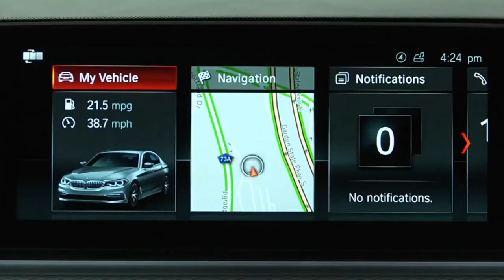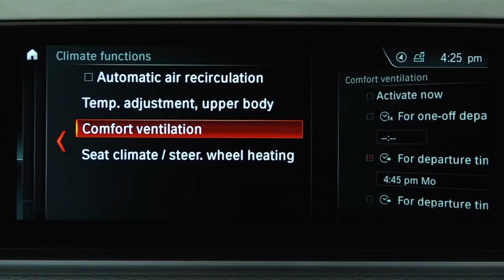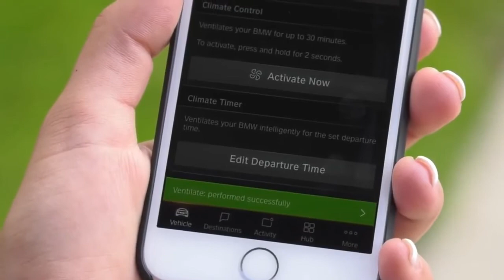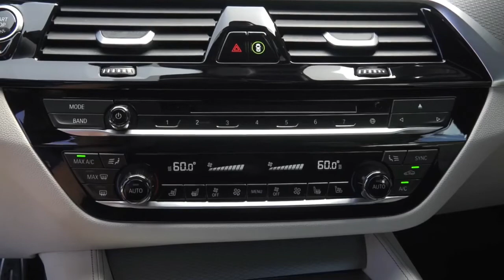2019 BMW M5 Competition Leaked, Its More Driver centric Than Ever | Video 305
Scheduled to premiere next week, the 2019 BMW M5 Competition is already listed on the automaker’s German website. The nitty-gritty, however, comes courtesy of Australia-based Bimmerpost member “ljb,” who quotes 460 kW (625 PS; 616 hp).

Torque is reportedly quoted at the same 750 Nm, translating to 553 pound-feet, but available on a wider rpm range. Given this information, the M5 Competition is more powerful than the Mercedes-AMG E63 S 4Matic+ but down on torque by 100 Nm (73.7 pound-feet). In regard to performance, the M xDrive system and eight-speed transmission help the super sedan hit 100 km/h (62 mph) in 3.3 seconds, onto a top speed of 305 km/h (190 mph) with the M Driver’s package.

Coming as standard with Y-Spoke 789M 21-inch wheels (pictured), the M5 Competition features specific tuning for the sports exhaust system, lowered and firmer suspension in Sport+ driving mode, black badging inside and out, black kidney and side grills, black touches on the lower portion of the rear bumper and trunk lid, M carbon engine cover, and Competition-branded illuminated door sills.

It should be mentioned that the titanium exhaust and carbon-ceramic brakes are optional extras. As for pricing, “ljb” heard through the grapevine the M5 Competition starts at 229,000 Australian dollars “before on roads.” What that means is, “the price is almost identical to the last Competition Package [F10 M5].”

Production is scheduled to start in July 2018, with deliveries beginning in September. Therefore, the M5 Competition will arrive at dealers for the 2019 model year. On that note, there’s no denying the BMW M8 – be it standard or Competition – will be offered with the more powerful version of the 4.4-liter twin-turbo V8.

Scheduled to premiere on June 15 at the 86th edition of the 24 Hours of Le Mans, the 8 Series is coming back to replace the 6 Series coupe, convertible, and gran coupe. Speaking of the 6 Series, the lineage soldiers on as a 5 Series with more passenger room, cargo capacity, and a liftback instead of a conventional trunk lid.